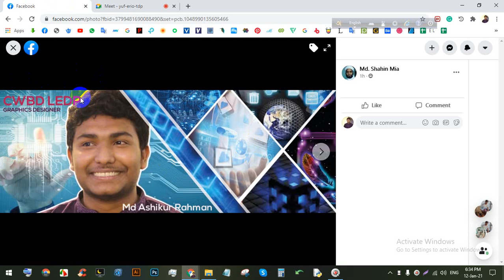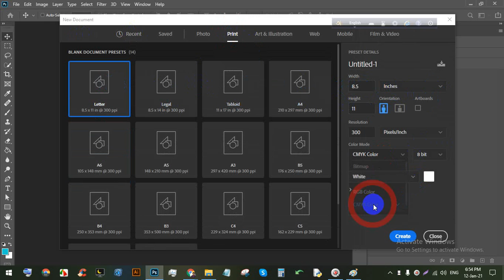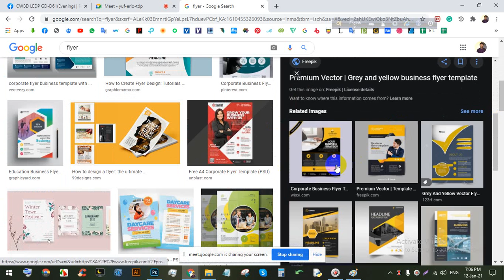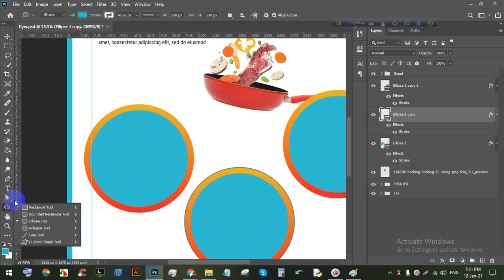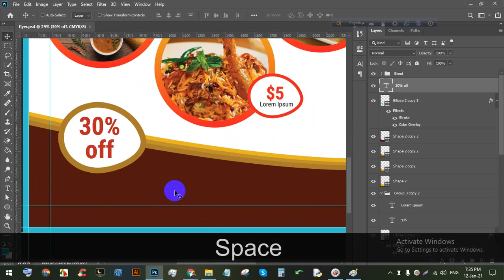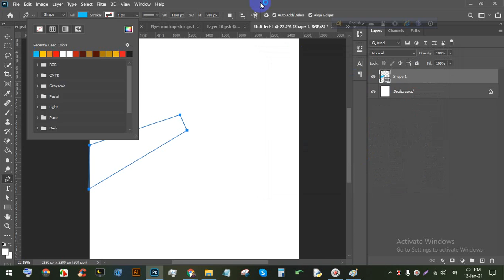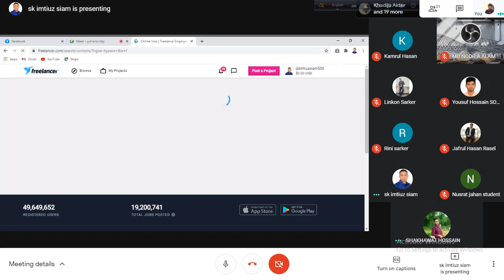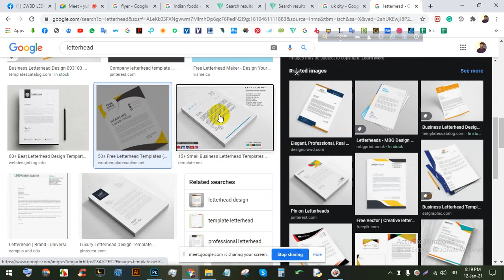LEDP | Graphic Design | Batch- 61 | Bangla Tutorial | Class-12